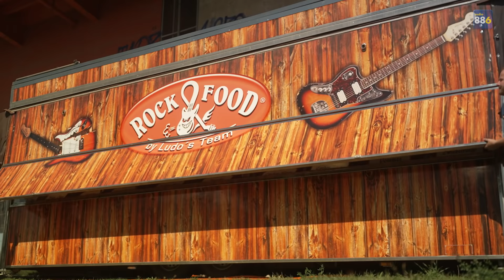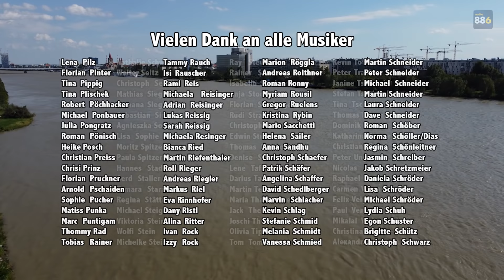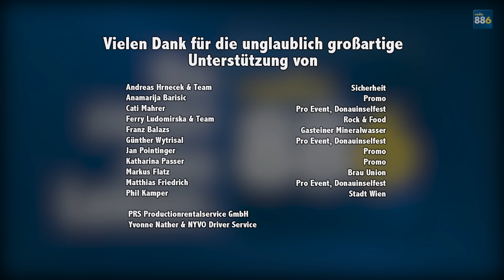88.6 Rock-Together: Die größte Rockband Österreichs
Gänsehaut-Feeling pur bei unserem ersten 886RockTogether. Die größte Rockband Österreichs hat sich auf der Wiener Donauinsel zusammengetan und einen Moment für die Ewigkeit geschaffen. 🤘
Zig Schlagzeuge und Bässe, unzählige Gitarren und hunderte SängerInnen haben „Steh auf, wenn du am Boden bist“ von @dietotenhosen_official beim ersten 886RockTogether performed! 💙💛

Gemeinsam haben wir gerockt und ein unvergessliches Zeichen gesetzt – für Zusammenhalt und für den Rock! 🤘